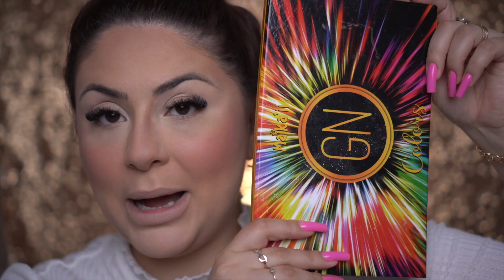Maquiagem DOURADA para arrasar no Ano Novo / Réveillon